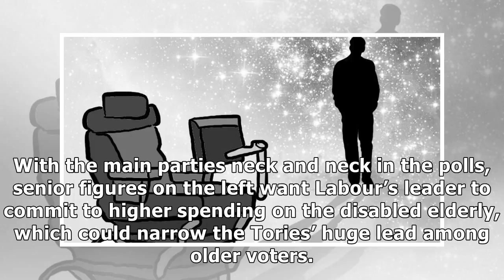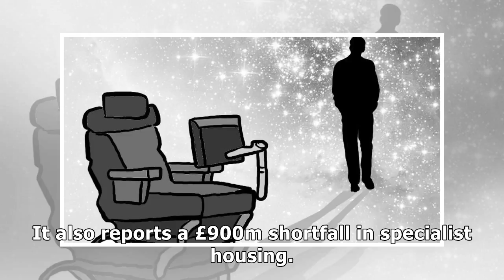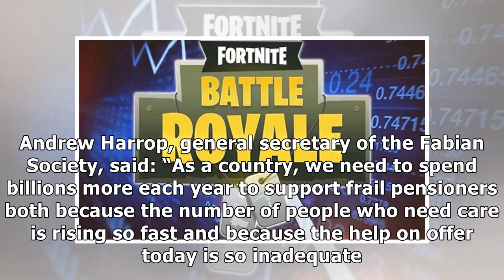Corbyn urged to win votes by pledging £10bn more on care for disabled elderly